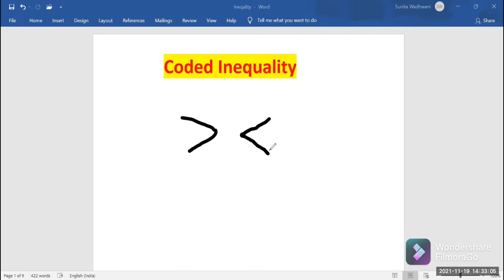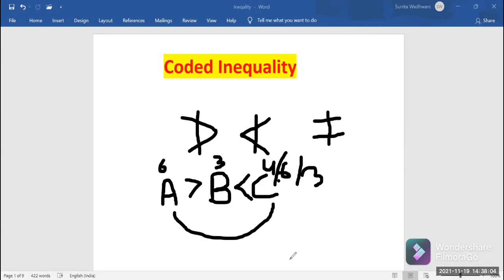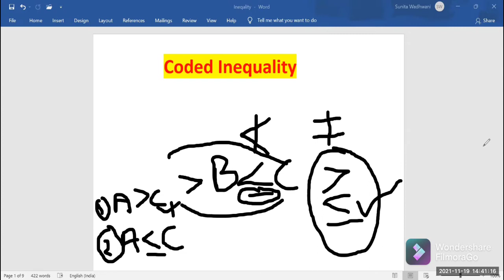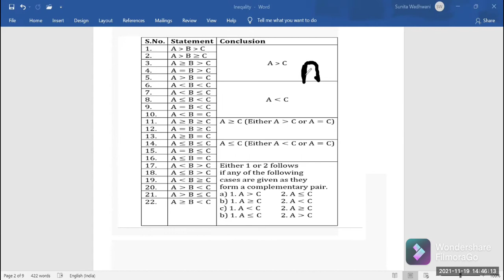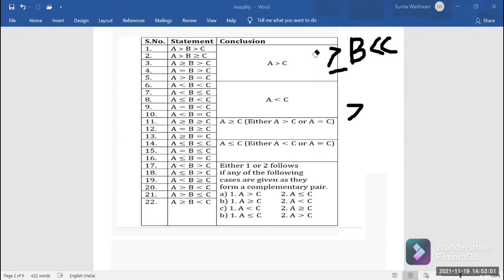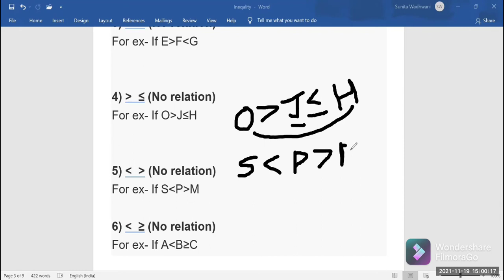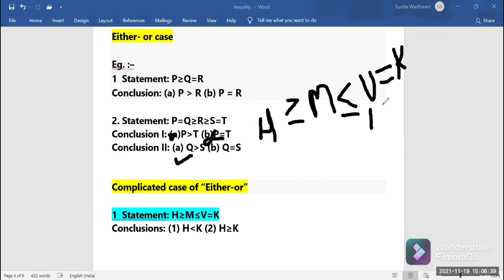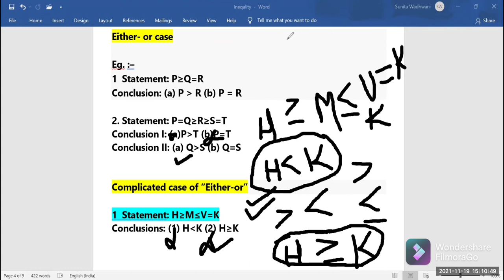Coded Inequality, Part - 1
For more information and free classes please joined my Telegram channel.. The link is given👇 below⬇